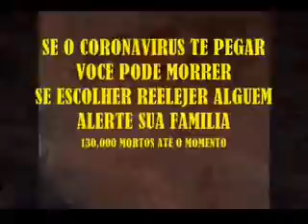VPR CM 20 14090711 Reeleição por auxilio funeral solicitação ao Ver Caio Miranda Carneiro